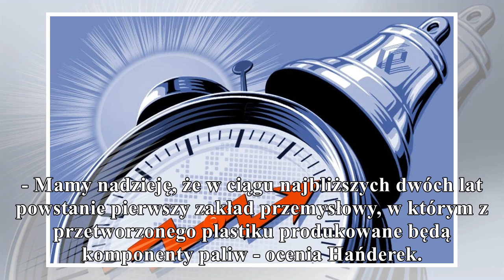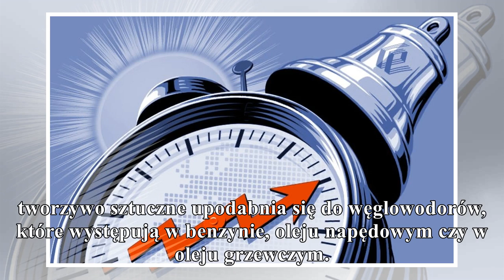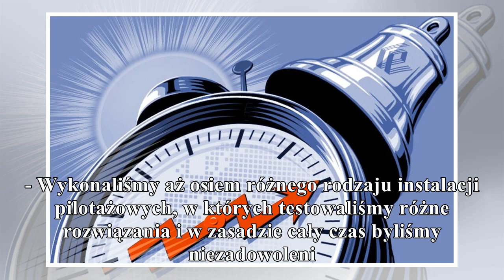polska benzyna ze śmieci już nawet za dwa lata gorąco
polska benzyna ze śmieci już nawet za dwa lata

gorąco
Chcemy, by za dwa lata powstał pierwszy zakład, w którym z odpadów plastikowych produkowane będą komponenty paliw - mówi Adam Hańderek, jeden z twórców ulepszonej metody przetwarzania plastiku w benzy...